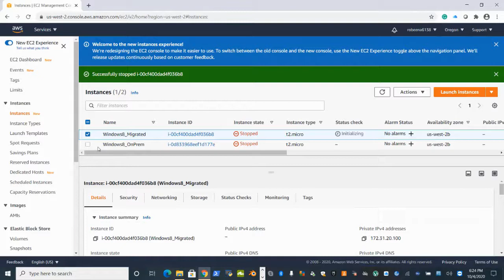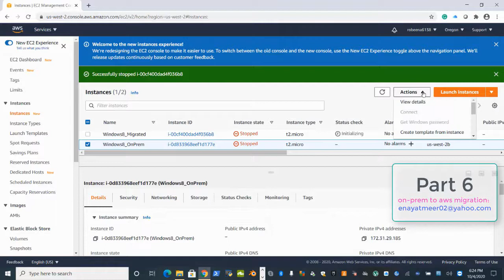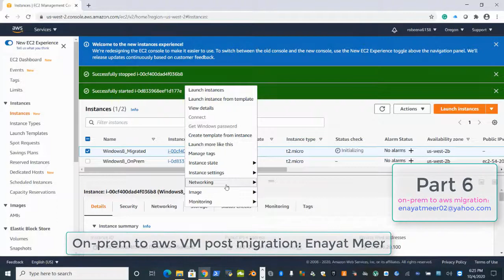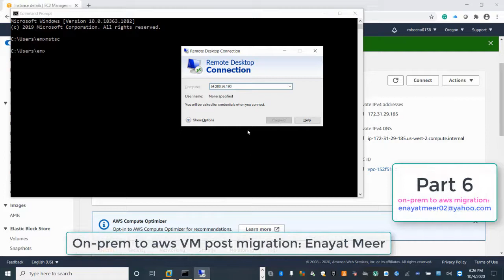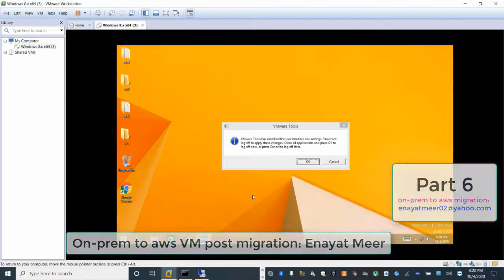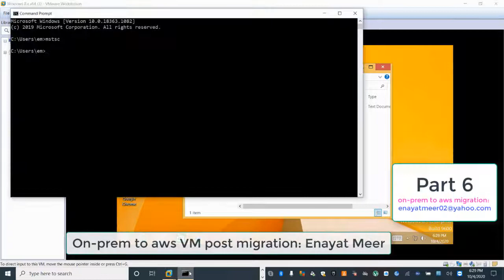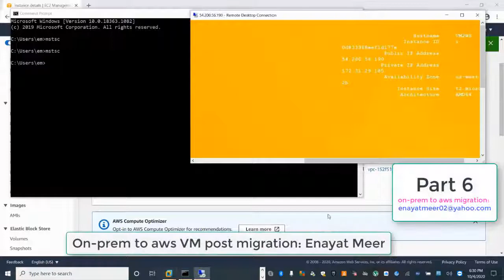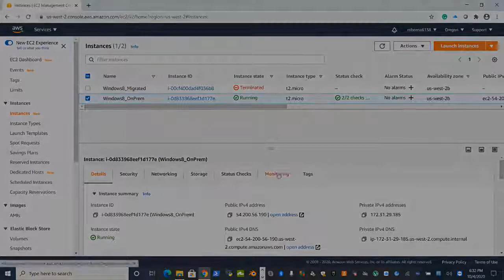Part 6 - AWS Migration project step by step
VM Import/export   links: Enayat Meer
Please watch the previous  5 videos

AWS CLI:

1) vm import export:

2) Trust-policy.json and import-policy.json link:

3) Importing a VM as an image using VM Import/Export - AWS

aws iam create-role --role-name vmimport --assume-role-policy-document
"file://C:\import\trust-policy.json"

replace file path with your saved file:  Below are customized lines with my own

file-path for 3 JSON files

1A ) aws iam create-role --role-name vmimport --assume-role-policy-document

"file://C:\AWS-ova\trust-policy.json"

2A ) aws iam put-role-policy --role-name vmimport --policy-name vmimport --

policy-document "file://C:\AWS-ova\role-policy.json"

3A ) aws ec2 import-image --description "Windows 8 ova" --disk-containers

"file://C:\AWS-ova\containers.json"

for a new image with office and Note++

aws ec2 import-image --description "Windows 8 ova host 2" --disk-containers

"file://C:\aws-ova2\Windows 8 OVA only\containers.json"

to monitor the import: link for online info

import/latest/userguide/vmimport-image-import.html#export-vm-image

aws ec2 describe-import-image-tasks --import-task-ids import-ami-

0ec53f19b6ff8f4d3 [relace this image ID with your own ID]

Monitoring the import

==   Below is the customized line for monitoring exported image to AWS

4A ) aws ec2 describe-import-image-tasks --import-task-ids import-ami-

048a7964ac18b3750